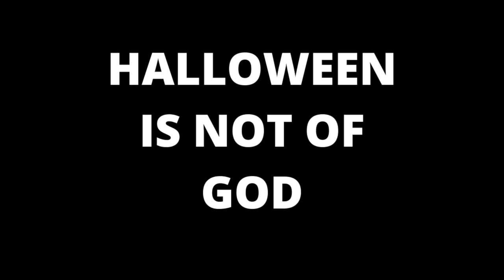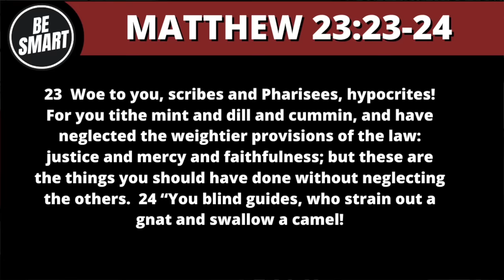What's Worse than Halloween?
Are Christians Hypocrites about Halloween?